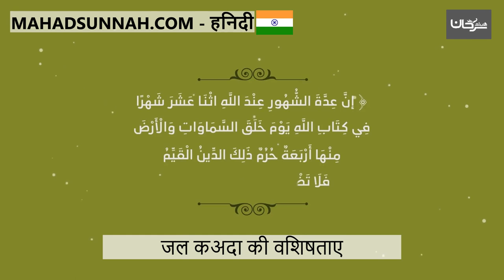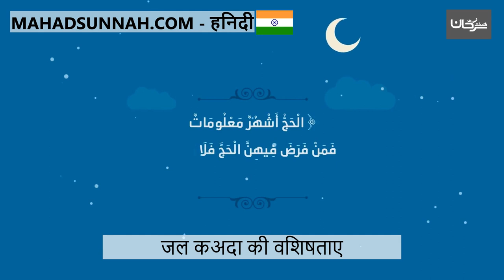ज़ुल क़ेअदा की विशेषताएं خصائص ذي القعدة